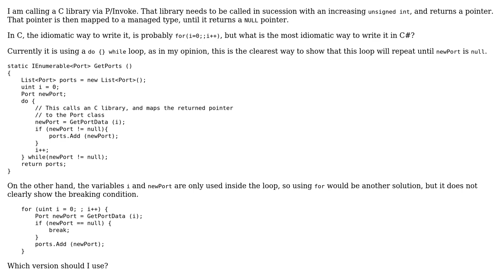Idiomatic loop and break condition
With thanks & praise to God, and with thanks to the many people who have made this project possible! You are responsible for your own actions.